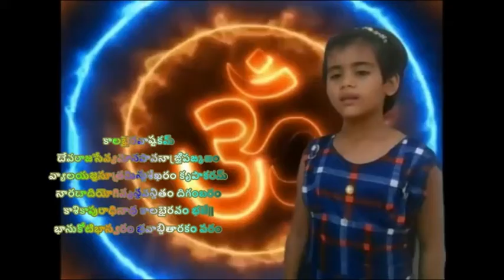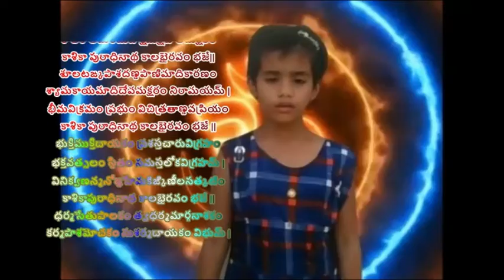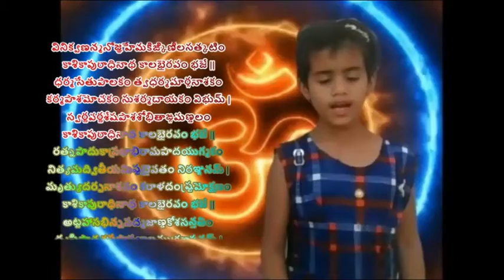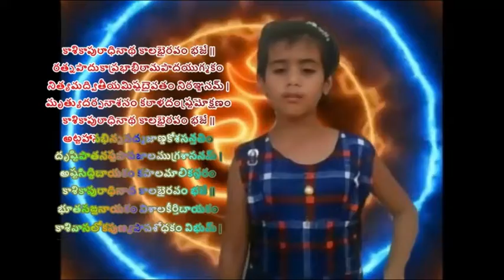Kalabhairavastakam - కాలభైరవాష్టకమ్ - Telugu Lyrics - Shree Charvi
Kalabhairavastakam

Softwares used :

Canva.com for youtube thumbnail
Zoom for recording with virtual background
Video editor for mixing audio.

కాలభైరవాష్టకమ్

దేవరాజసేవ్యమానపావనాఙ్ఘ్రిపఙ్కజం
వ్యాలయజ్ఞసూత్రమిన్దుశేఖరం కృపాకరమ్
నారదాదియోగివృన్దవన్దితం దిగంబరం
కాశికాపురాధినాథ కాలభైరవం భజే||

భానుకోటిభాస్వరం భవాబ్ధితారకం పరం
నీలకణ్ఠమీప్సితార్థదాయకం త్రిలోచనమ్ |
కాలకాలమంబుజాక్షమక్షశూలమక్షరం
కాశికా పురాధినాథ కాలభైరవం భజే||

శూలటఙ్కపాశదణ్డపాణిమాదికారణం
శ్యామకాయమాదిదేవమక్షరం నిరామయమ్ |
భీమవిక్రమం ప్రభుం విచిత్రతాణ్డవప్రియం

భుక్తిముక్తిదాయకం ప్రశస్తచారువిగ్రహం
భక్తవత్సలం స్థితం సమస్తలోకవిగ్రహమ్ |
వినిక్వణన్మనోజ్ఞహేమకిఙ్కిణీలసత్కటిం

ధర్మసేతుపాలకం త్వధర్మమార్గనాశకం
కర్మపాశమోచకం సుశర్మదాయకం విభుమ్ |
స్వర్ణవర్ణశేషపాశశోభితాఙ్గమణ్డలం

రత్నపాదుకాప్రభాభిరామపాదయుగ్మకం
నిత్యమద్వితీయమిష్టదైవతం నిరఞ్జనమ్ |
మృత్యుదర్పనాశనం కరాళదంష్ట్రమోక్షణం

అట్టహాసభిన్నపద్మజాణ్డకోశసన్తతిం
దృష్టిపాతనష్టపాపజాలముగ్రశాసనమ్ |
అష్టసిద్ధిదాయకం కపాలమాలికన్ధరం

భూతసఙ్ఘనాయకం విశాలకీర్తిదాయకం
కాశివాసలోకపుణ్యపాపశోధకం విభుమ్ |
నీతిమార్గకోవిదం పురాతనం జగత్పతిం
కాశికాపురాధినాథ కాలభైరవం భజే ||౮||

కాలభైరవాష్టకం పఠన్తి యే మనోహరం
జ్ఞానముక్తిసాధనం విచిత్రపుణ్యవర్ధనమ్ |
శోకమోహదైన్యలోభకోపతాపనాశనం
తే ప్రయాన్తి కాలభైరవాఙ్ఘ్రిసన్నిధిం ధ్రువమ్ ||

ఇతి శ్రీమచ్ఛఙ్కరాచార్యవిరచితం కాలభైరవాష్టకం సంపూర్ణమ్ ||